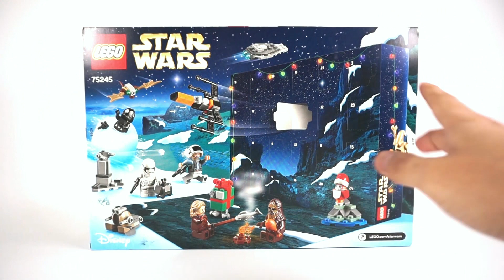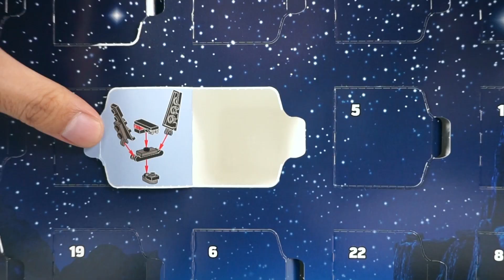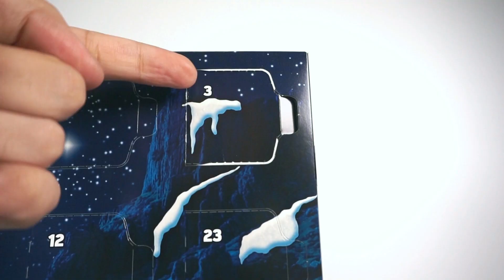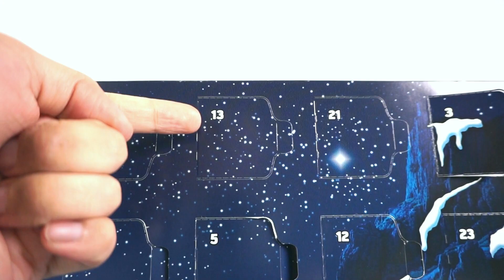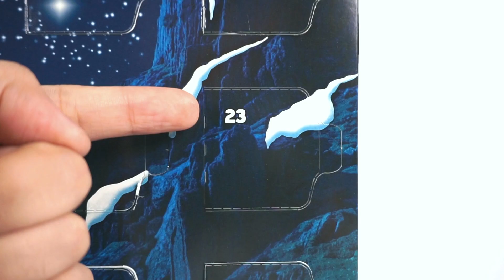레고 75245 스타워즈 크리스마스 캘린더(Star Wars Advent Calendar) - 리뷰_Review_레고매니아_LEGO Mania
이번 리뷰는 레고 스타워즈 '75245 스타워즈 크리스마스 캘린더(Star Wars Advent Calendar)'입니다.
총 브릭수 280개, 미니피규어 6개, 드로이드(포그 포함) 4개가 들어 있으며 국내 정식 발매 가격은 44,900원입니다.
이 제품은 스타워즈 팬이 아니라면 그리 매력적으로 느껴질 것 같지는 않아요.
미피는 마음에 들지만 기타 작은 기체들의 표현이 재밌지는 않았습니다.
그리고 여러 제품군에서 발매되는 크리스마스 캘린더 중에서 스타워즈가 유독 비싸게 나오는 것도 조금 아쉽네요ㅠㅠ